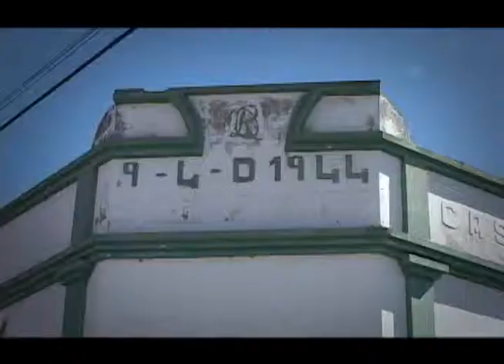Terra querida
Terra querida coral meninas cantoras de Porto Murtinho